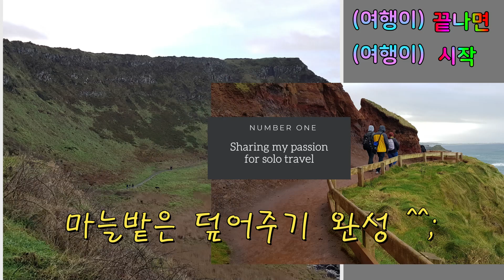벼농사 추수후에 농촌 생활은 어떤가? 궁금하더군요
귀농하신 어머니가 홀로 계신 농촌에 있는 집으로 2달에 한 번 꼴로 방문합니다. 10여년이 훌쩍 지났지만, 퇴직한 후에도 여전히 손님으로 잠시 머물다가 옵니다. 가끔 마을 어르신들 읍내 가실 때, 차량 편의를 제공해 드린 것 외에는 교류가 거의 없었습니다. 이번 방문에는 마침 집 앞 텃밭에서 수확하시는 마을 할머니와 말을 교환하게 되었습니다. 뒤 늦게 텃밭 농사를 하시는 어머니를 도와 드리게 된 것을 영상으로 남기게 되었습니다. 진작에 농촌 생활에 관심을 조금 더 두었으면 하는 후회가 생깁니다. 도시 생활에 젖어들면 쉽게 사라지는 후회이지만요. 이번에는 그 후회를 조금 더 끌고 싶은 마음입니다.